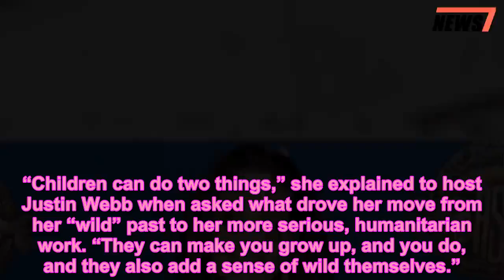Angelina Jolie (and Some of the Kids!) Make a Surprise Appearance at the Survivor Finale - 247 news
Angelina Jolie,Celebrities,Movie Celebrities,News,Survivor
 Who knew Angelina Jolie was a Survivor fan?
A source tells PEOPLE the actress, 43, and some of her children attended the Survivor live reunion of the show’s 37th season, David vs. Goliath, in Los Angeles on Dec. 19.
“They had a great time,” says the source. “The kids really enjoyed it.”
Jolie’s attendance at the long-running CBS show, which has already aired, might have surprised a few but it stemmed from her friendship with writer, producer and actor Mike White, who was a contestant in the latest season as a member of the Goliath tribe.
The two became friends while working on the upcoming Disney film The One and Only Ivan based on the 2012 novel by K. A. Applegate. White wrote the screenplay while Jolie stars in and serves as a producer in the film.
A second source tells PEOPLE White, 48, and a small group of friends headed to Jolie’s home for an impromptu gathering after the reunion was taped.
Ivan also features Sam Rockwell in the titular role of a gorilla trying to piece together his past with the help of his friends as they hatch a plan to escape from captivity. Bryan Cranston, Helen Mirren and Danny DeVito also star in the film.
The Oscar-winning actress has six children whom she shares with ex Brad Pitt: Maddox, 17, Pax, 15, Zahara, 13, Shiloh, 12, and 10-year-old twins Vivienne and Knox.
In December, Jolie opened up about her parenting style during an appearance on BBC Radio 4’s Today.
“Children can do two things,” she explained to host Justin Webb when asked what drove her move from her “wild” past to her more serious, humanitarian work. “They can make you grow up, and you do, and they also add a sense of wild themselves.”
“[My kids] all have a good rebellious streak that is wonderful and curious,” she explained. “I don’t want them to be perfectly behaved little people that just say what’s absolutely appropriate because I say so … they have to find themselves.”
The Hollywood Reporter first reported the news.